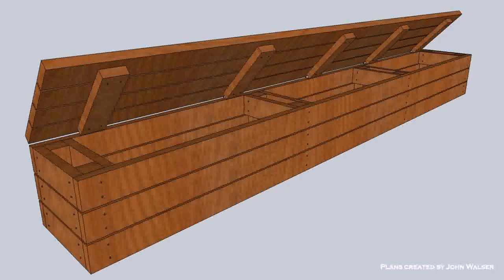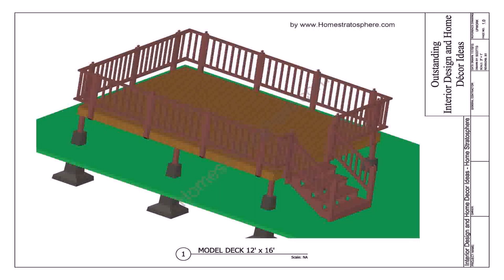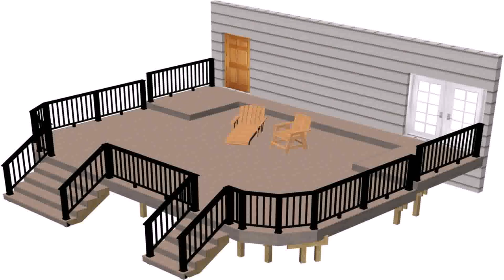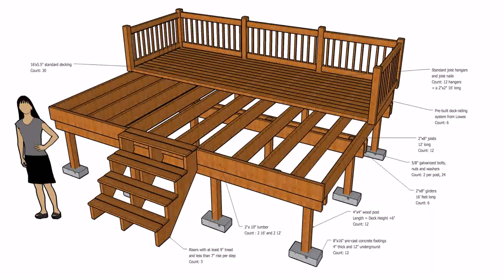How Much To Build A Patio Deck